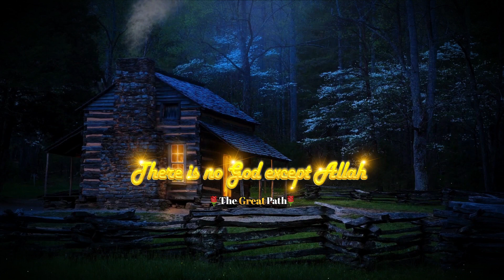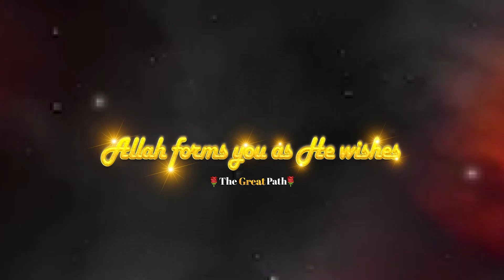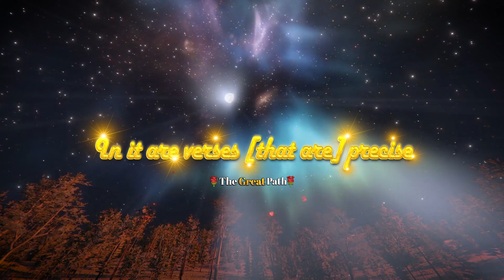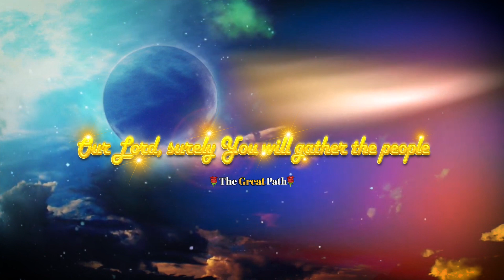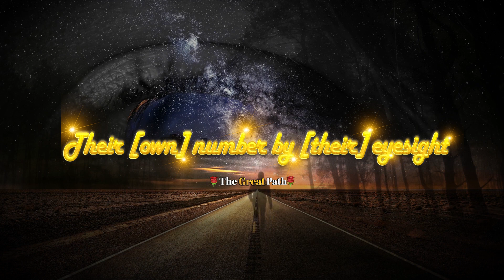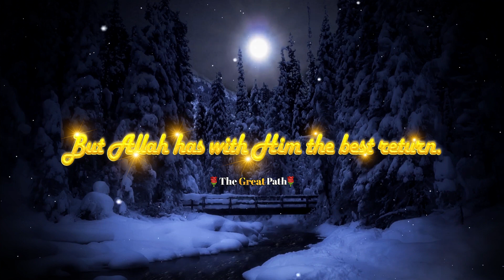Beautiful Words From Allah Rab Ul Izzat||Understand These Words Carefully!||Abdul Rahman Mossad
Surah Ala e Imran
Islam
Quran
Hadith
Makkah
Madina
Roza
Prophet Muhammad
Islamic history
Islamic teachings
Islamic scholars
Islamic culture
Islamic lifestyle
Islamic spirituality
Islamic rituals
Islamic ethics
Surah
Surah Imran
Islamic jurisprudence
Islamic law
Islamic economics
Islamic finance
Islamic art
Islamic architecture
Islamic science
Islamic education.
Saudi Arabia
Iran
Indonesia
Pakistan
Bangladesh
Egypt
Turkey
Melbourne
Sydney
Nigeria
Malaysia
Afghanistan
Morocco
Sudan
Iraq
Algeria
Uzbekistan
Yemen
Syria
Tunisia
Somalia
Azerbaijan
Canada
Australia
New Zealand
Ireland
South Africa
Jamaica
Trinidad and Tobago
Belize.
Ummrah2023
Hajj2023
Ramzan2023
Recitation

one of the best dua to make